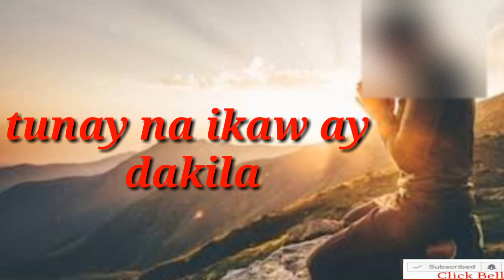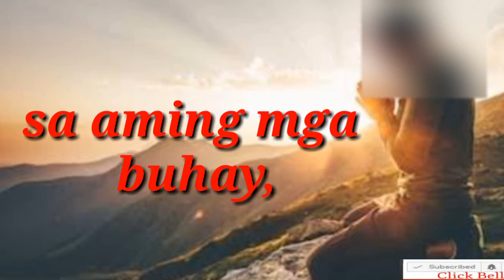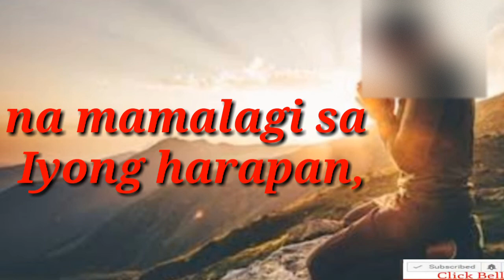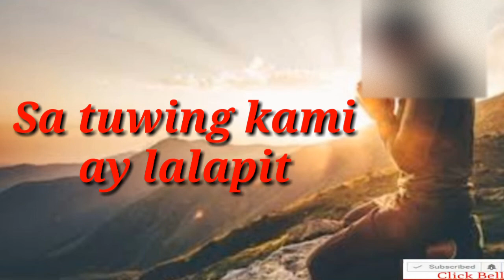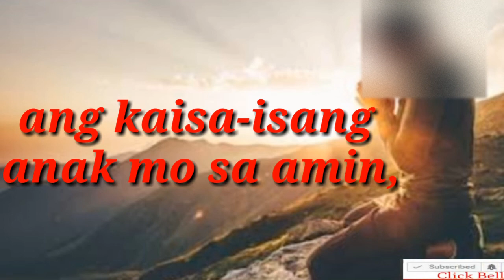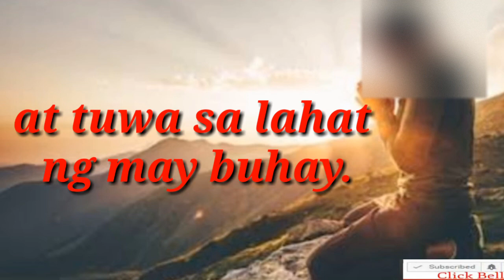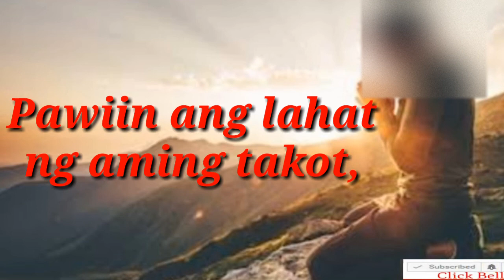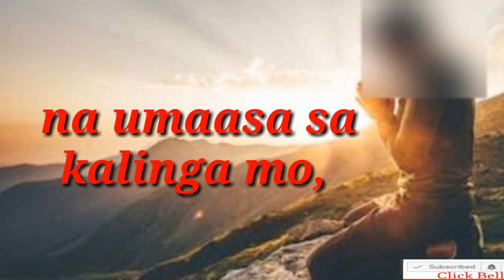DALANGIN NG PANANAMPALATAYA, PAG-IBIG AT PAG-ASA | TEXT VERSION (WITH VOICE)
-In this Video is a simply an effective Prayer only text version (With voice) that you can read and meditate in your place that you want to read this Prayer.
Manalangin tayo Panalangin
DALANGIN ng ating PANANAMPALATA, pag-asa at pag-ibig.

Pray this prayer everyday and allow the word of God and bring Jesus and our heart FOREVER.

Manahan sa Puso natin si Hesus
MAGPAKAILANMAN